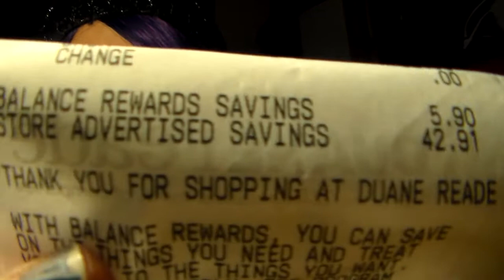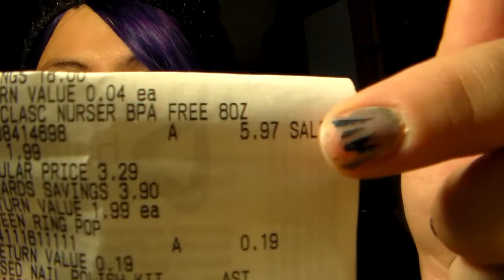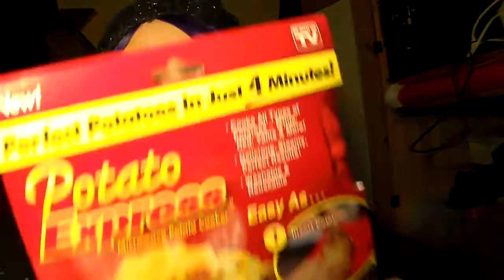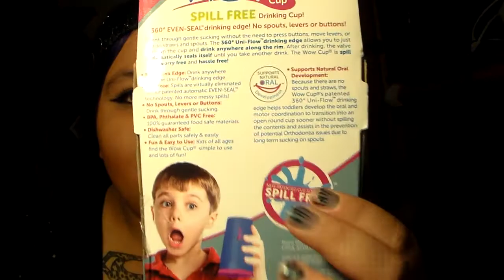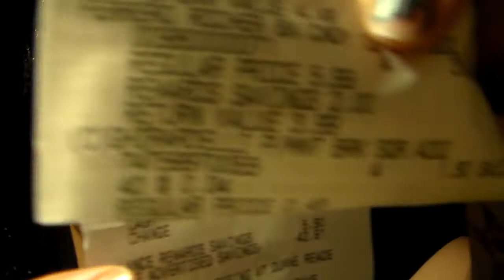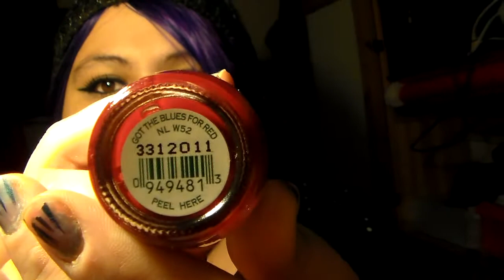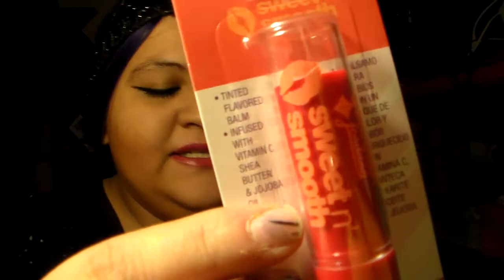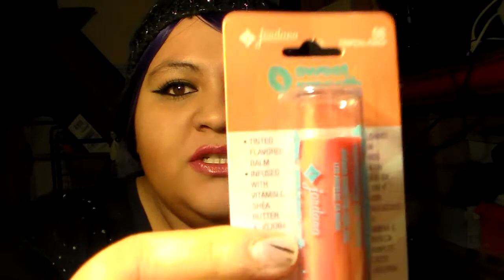Duane Reade Mini Haul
Hey my loves me again are you happy to see me again lol here i have a Mini Duane Reade Haul. Loads of saving was super Happy saved over 48 dollars!!! Hope you enjoyed this video dont forget to give me a thumbs up ;)